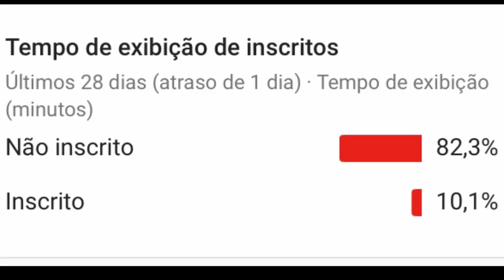BRUNA MARQUEZINE MANDA RECADO P NEYMAR E ANITTA E PAREDÃO FAKE DO BBB 19 C GABI SENDO IMUNIZADA